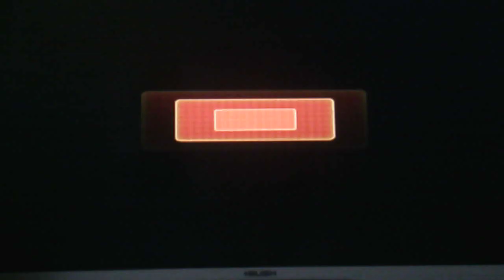Mario Party 8 Lucky shot